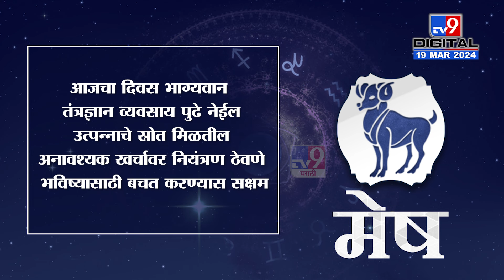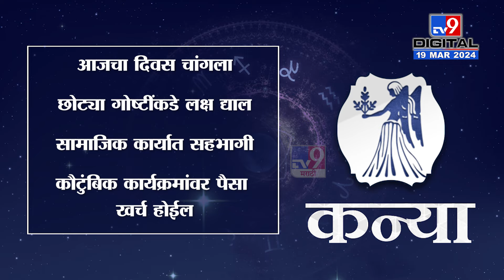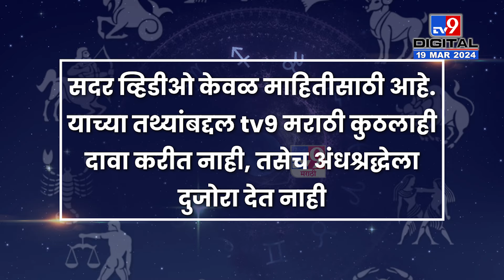Rashi Bhavishya 19 March 2024 : आजचे राशी भविष्य; या लोकांनी अनावश्यक खर्चावर नियंत्रण ठेवणे